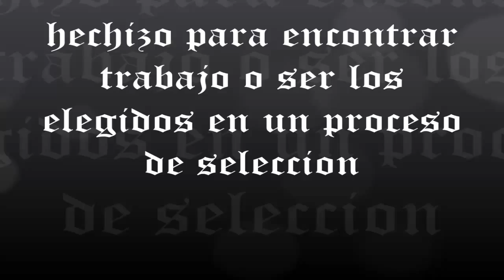Hechizo para Encontrar un Buen Trabajo |La Gitana De Merlin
Pregúntame sobre tu futuro, y responderé encantada. SUSCRIBETE para que no te pierdas ni un sólo vídeo del apasionante mundo de las Ciencias Ocultas...Tus Sueños se harán realidad gracias a los Hechizos y Rituales..EL DESTINO EN TUS MANOS